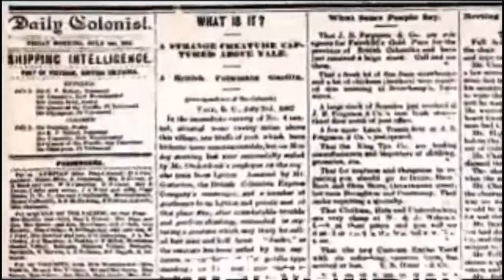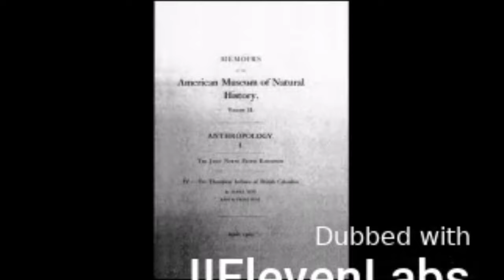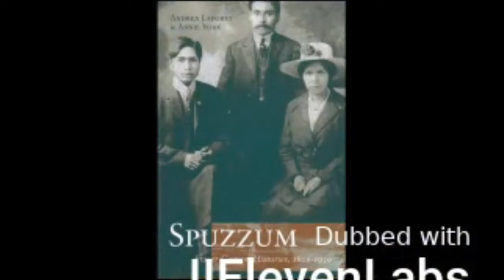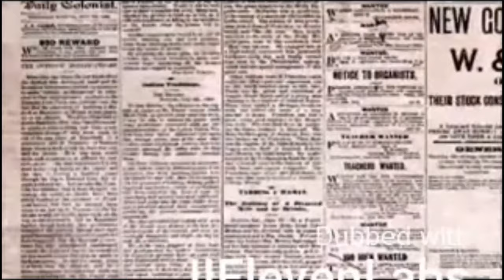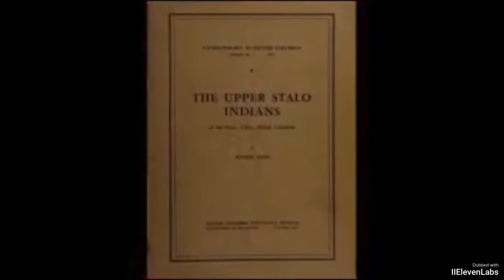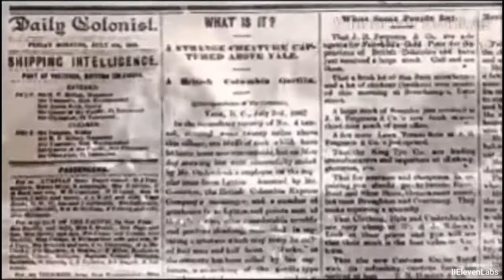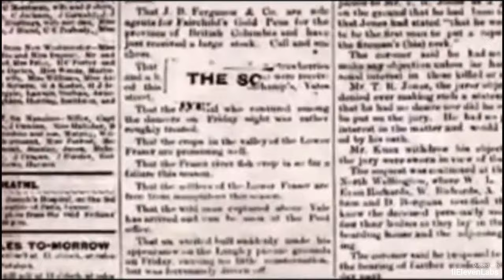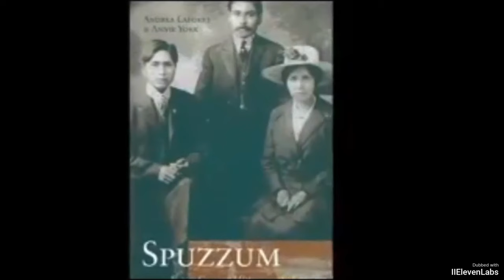Historias Clásicas del Sasquatch Canadiense - Episodio 5: El Cañón Fraser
Si conduce unas dos horas al este de Vancouver, Columbia Británica, llegará a un tramo accidentado del río Fraser conocido como Fraser Canyon, una región que algunos historiadores consideran como el lugar de nacimiento de la provincia de Columbia Británica. Desde las leyendas de los indios nativos Thompson y Tait hasta uno de los avistamientos de Bigfoot más controvertidos del siglo XX, este video profundiza en las historias clásicas de Sasquatch del Cañón Fraser.

0:00:00 – La fiebre del oro del Cañón Fraser
0:01:52 - Habitantes nativos del Cañón Fraser
0:02:53 - Los indios Nlaka'pamux o Thompson
0:03:43 - Leyenda del gigante Thompson Relacionado por James Teit
0:07:28 - Cazadores de persecuciones gigantes
0:08:16 - Las chicas Lytton que fueron robadas por los gigantes
0:11:11 - Vista Thompson del Sasquatch
0:12:17 - La diferencia entre los verdaderos gigantes y el Sasquatch
0:16:45 - Encuentro del jefe Dick
0:19:29 - Testimonio del reverendo John Good
0:20:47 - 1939 Avistamiento al oeste de Spuzzum
0:21:41 - Avistamientos de Merritt de 1969
0:23:13 - El avistamiento de Ivan Wally
0:25:20 - La mujer caníbal de la tradición india Tait
0:28:20 - El Sasquatch de Tait Legend
0:31:12 - Una historia de Thompson en el país de Tait
0:31:59 - La controvertida historia de Jacko
0:50:51 - El encuentro de Stanley Hunt
0:52:11 - Pistas cercanas a la esperanza

Si disfrutaste este video, te encantará nuestro libro sobre el llamado 'Valle sin cabeza', una misteriosa región en el norte de Canadá llena de un misterio espantoso: